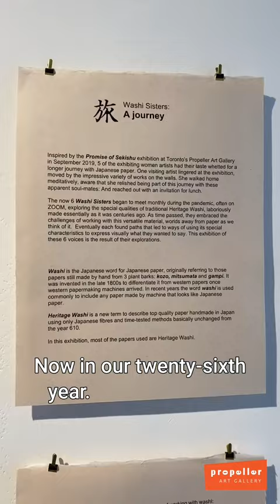Tom Taylor, Director of Propeller Art Gallery feat. The Washi Sisters: A journey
edited by Danielle Schleese
videos by Pixel Heller & Kenya Mathlin